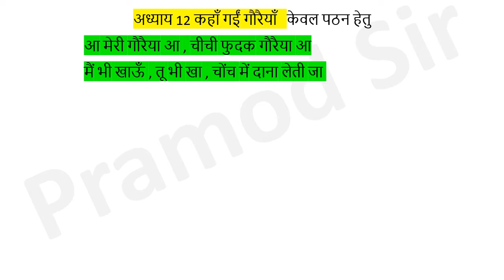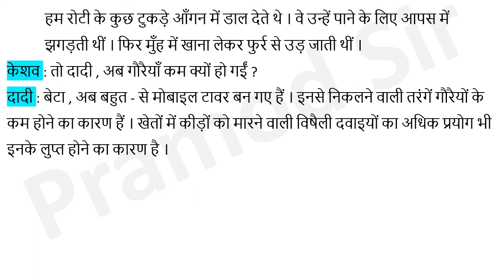class 1 Hindi Chapter 12 Kanhan gaee gauraya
EDUCATION
अध्याय 12 कहाँ गईं गौरैयाँ   केवल पठन हेतु
  आ मेरी गौरैया आ , चीची फुदक गौरैया आ
  मैं भी खाऊँ , तू भी खा , चोंच में दाना लेती जा ।
केशव :  दादी , खाना खाते समय रोज़ किसे बुलाती हो ?
दादी :   बेटा , गौरैयों को बुलाती हूँ ।
केशव :  कैसी होती हैं गौरैयाँ ?
दादी :   गौरैयाँ छोटे आकार वाली , घरों में अधिकार से बसेरा करने वाली प्यारी - सी चिड़ियाँ होती हैं । पहले सुबह होते ही घर के आँगन में , पेड़ पर , घर के अंदर ची - चीं - चीं करके शोर मचाती रहती थीं ।
हम रोटी के कुछ टुकड़े आँगन में डाल देते थे । वे उन्हें पाने के लिए आपस में  झगड़ती थीं । फिर मुँह में खाना लेकर फुर्र से उड़ जाती थीं ।
केशव : तो दादी , अब गौरैयाँ कम क्यों हो गईं ?
दादी : बेटा , अब बहुत - से मोबाइल टावर बन गए हैं । इनसे निकलने वाली तरंगें गौरैयों के कम होने का कारण हैं । खेतों में कीड़ों को मारने वाली विषैली दवाइयों का अधिक प्रयोग भी इनके लुप्त होने का कारण है ।